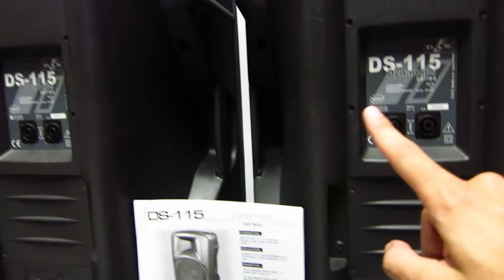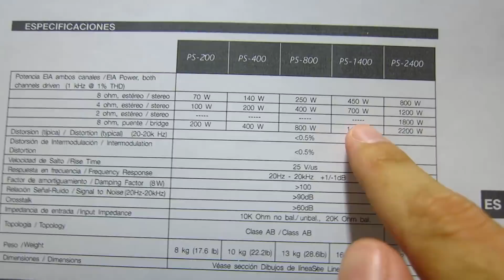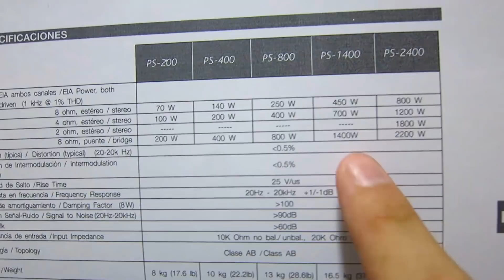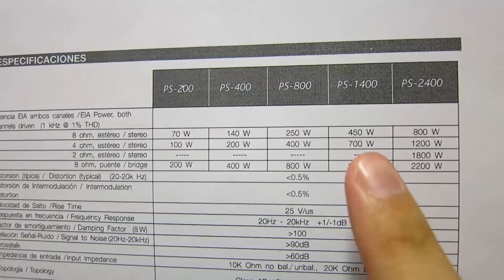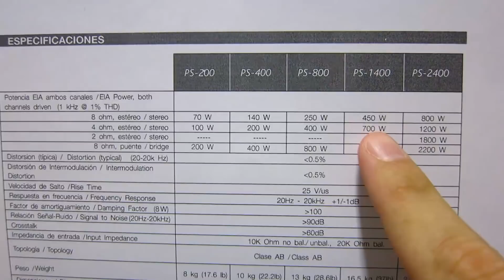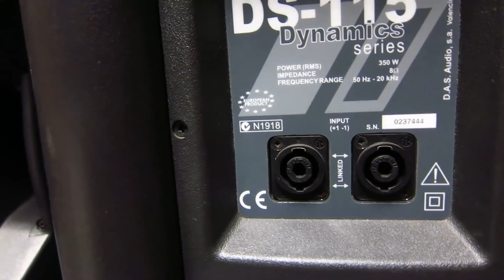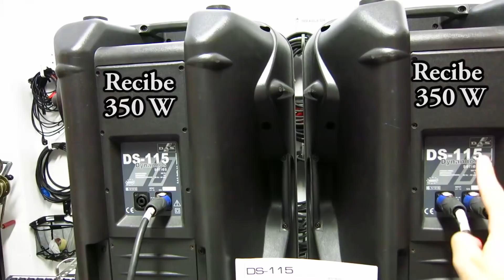CÓMO SACAR LA MÁXIMA POTENCIA de la ETAPA o AMPLIFICADOR - ADAPTACIÓN e IMPEDANCIA MÍNIMA DE CARGA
Para exprimir la máxima potencia de un amplificador o etapa, debemos conectarle la IMPEDANCIA MÍNIMA DE CARGA recomendada por el fabricante: es lo que se conoce como ADAPTACIÓN DE IMPEDANCIAS entre la etapa y el sistema de altavoces.

Es decir, que si la etapa recomienda una impedancia mínima de 4 ohmios por canal y queremos que dicho canal entregue toda su potencia, debemos conectarle un altavoz o sistema de altavoces en serie o en paralelo que den una impedancia total de 4 ohmios.

Si conectamos un sistema de altavoces con una impedancia total que sea mayor que la mínima recomendada por la etapa, esta entregará menos potencia de la que puede suministrar y desperdiciaremos potencia.

PERO SI CONECTAMOS UN SISTEMA DE ALTAVOCES CUYA IMPEDANCIA SEA MENOR QUE LA MÍNIMA RECOMENDADA, PODEMOS DAÑAR LA ETAPA.

Extracto del libro EL LINE ARRAY, apartado 8.3.3.1., página 258 y siguientes, correspondientes al cálculo de la impedancia total del sistema de altavoces para conseguir la impedancia mínima de carga y adaptar correctamente las impedancias:

Libro en formato papel:
Amazon Europa:

Amazon Reino Unido:

Amazon América:

Amazon México